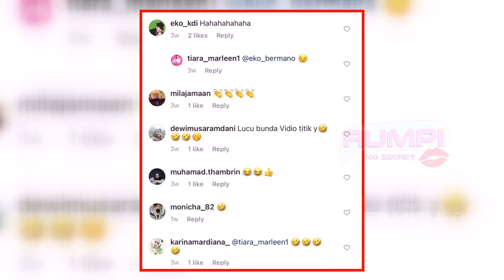Kelakuan Tiara Marleen sebelum Berhijab! | Best Moment Rumpi (16/10/20)